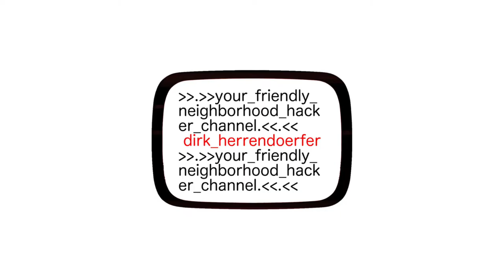Big Bad Robin Build VLOG pt. 7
Opening or closing thoughts on each work item I tackle while building the Big Bad Robin 3D Printer prototype.